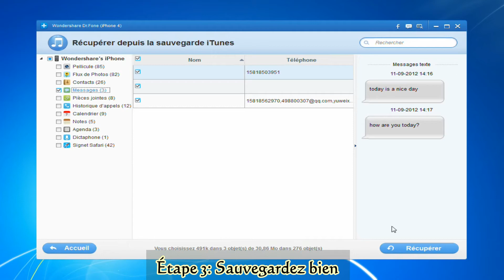3Dr Fone Récupérer SMS Supprimés depuis iTunes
Retrouver vos contacts, photos, textes, etc sur votre iPhone, iPad ou iPod touch? Demandez à Wondershare Dr.Fone pour restaurer iphone.
restaurer iphone,restauration iphone,restaurer iphone 4,restaurer iphone 3gs,restaurer iphone 4s,restaurer iphone 5,restaurer ipad,restaurer ipod,récupérer données iphone
nomao
nomao iphone
iphone
nomao app
nomao for iphone
nomao application
application iphone
iphone nomao
nomao application iphone
iphone application
nomao iphone app
nomao iphone 4
nomao download
nomao for iphone 4
iphone nomao app
nudeit
application nomao
sexybooth+
sexybooth app
nomao android
iphone app nomao
app iphone
application
iphone 4 nomao
app nomao